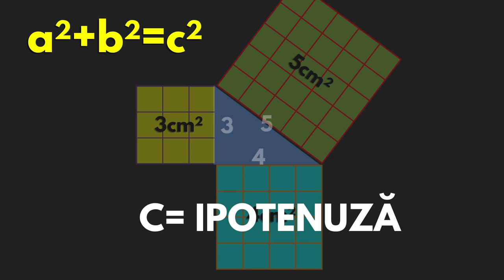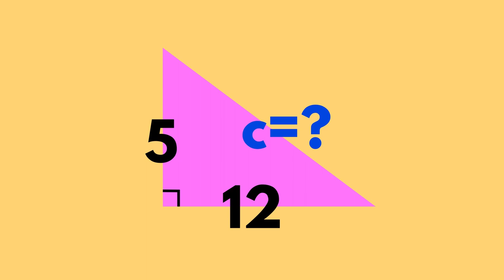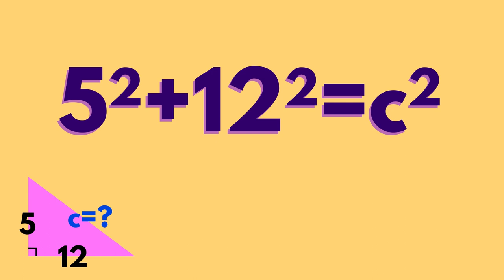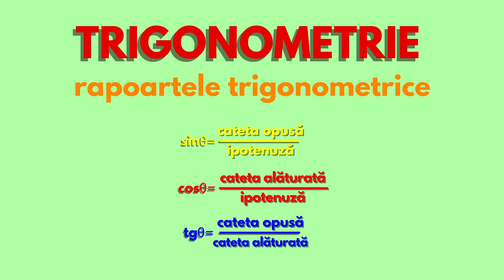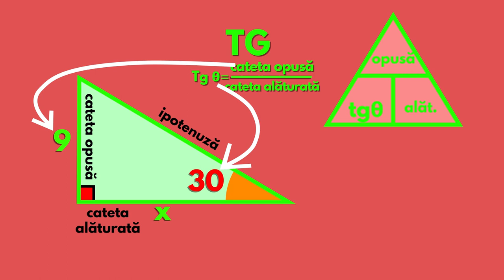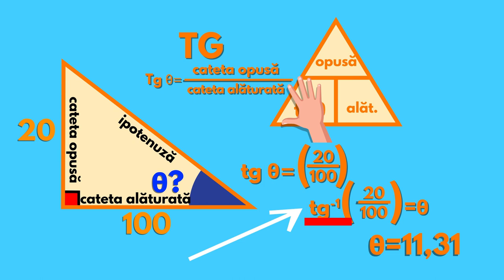Teorema lui Pitagora - RO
In acest tutorial vei invata despre teorema lui Pitagora. Ce relatie matematica exista intre cele doua laturi mici (catete) ale unui triunghi dreptunghic si latura mare (ipotenuza) si la ce ne ajuta aceasta teorema matematica in viata de zi cu zi? De asemenea vei afla cum poti folosi trigonometria pentru a afla care este lungimea a 2 laturi dintr-un triunghi cunoscand doar masura unui unghi si dimensiunea unei laturi a aceluiasi triunghi.